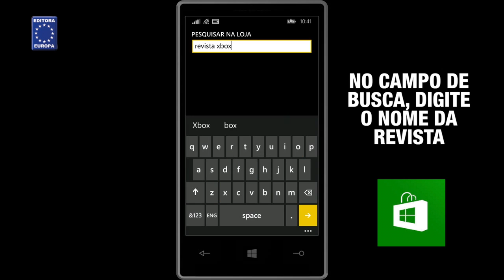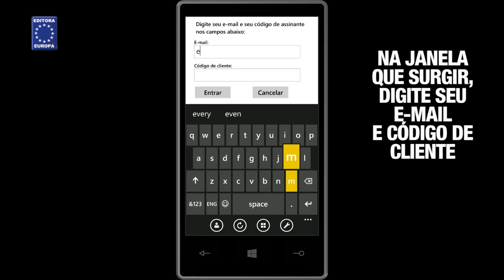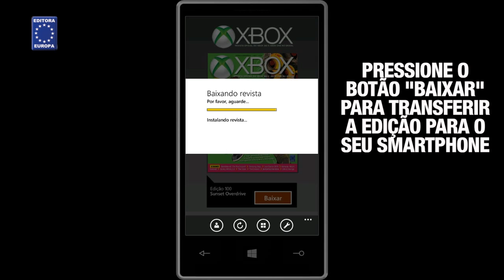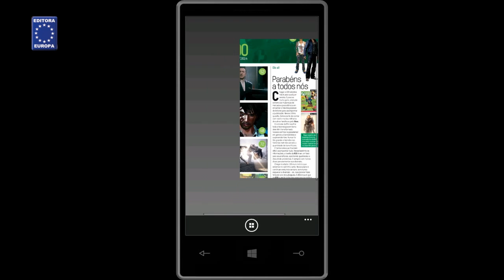Revistas Digitais - App para Windows Phone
Confira como ler as revistas digitais da Editora Europa no Windows Phone.